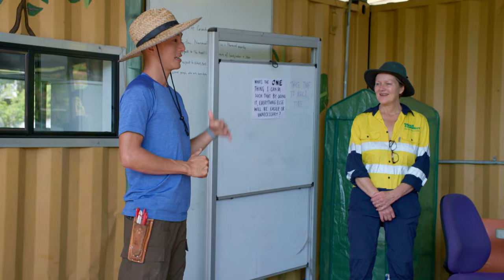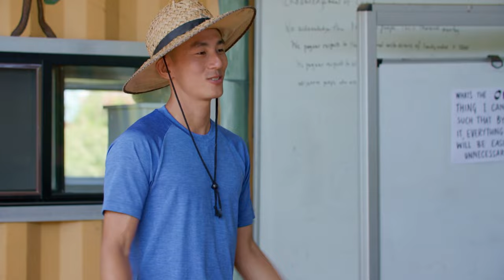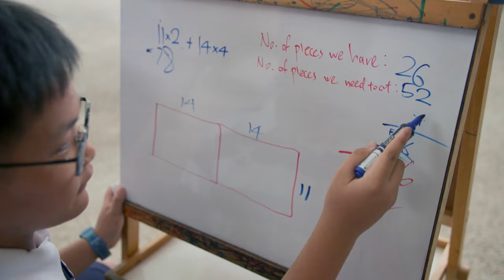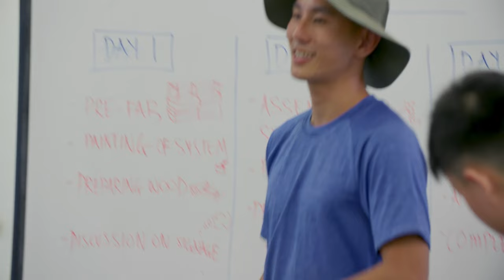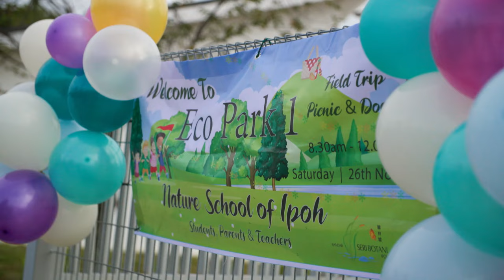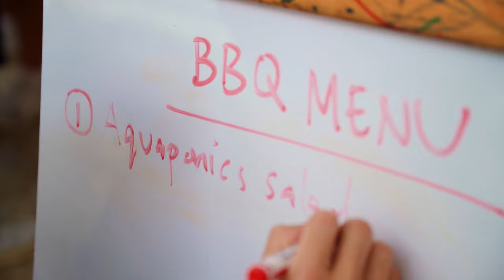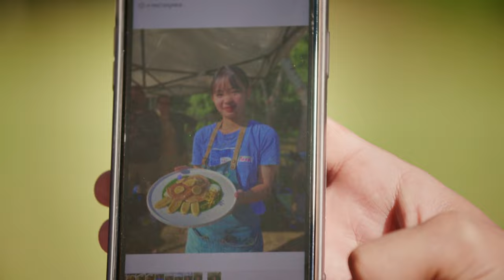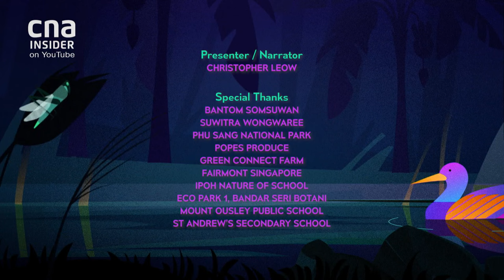Can We Grow A Love For Farming In The Young? | Growing Wild 2 - Part 3/4 | Full Episode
Chris cajoles some pigs on a farm in New South Wales, tries to make friends with some four-year-olds in Ipoh, then heads into a nature reserve in Chiang Mai to get schooled on how to make pancakes. And back in Singapore, he challenges a bunch of 13-year-old boys to set up their own aquaponics farm in school.

From toddlers to tweens and even teenagers, Chris is determined to bring out the urban farmer in them!

About the show: Growing Wild S2 will plant some ideas about how we can not just grow food better but also safeguard the environment at the same time. Let’s imagine a future together with what we can do more with both spaces and things around us.